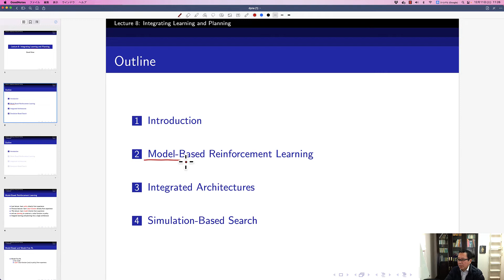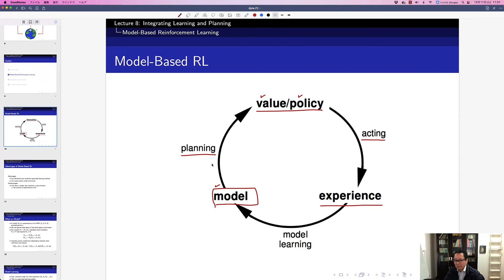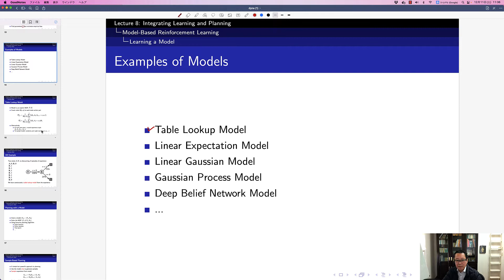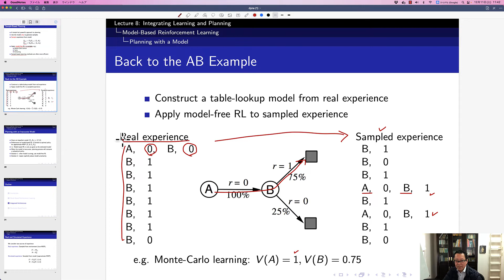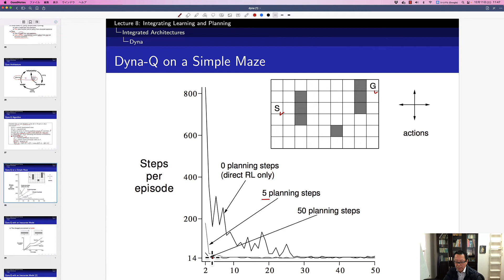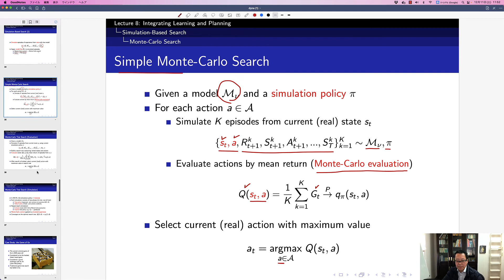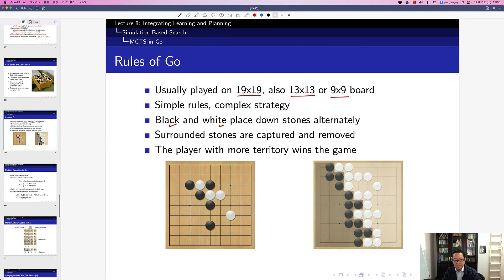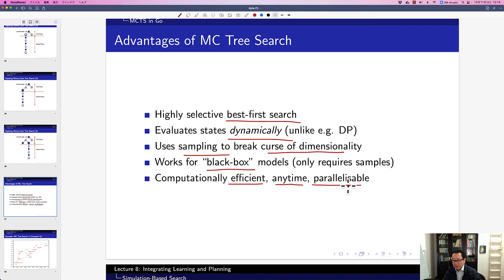強化学習のモデルベースの学習について解説 (Lectrure 8)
強化学習の基礎の学習と計画の統合について解説しています．内容はモデルの学習とモンテカルロ木探索などです．元になった講義は
にあります．